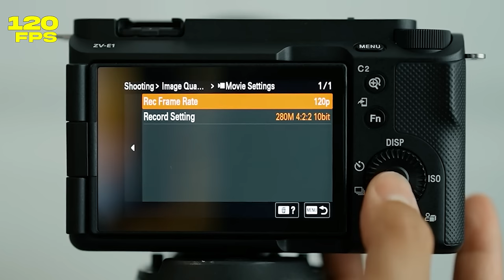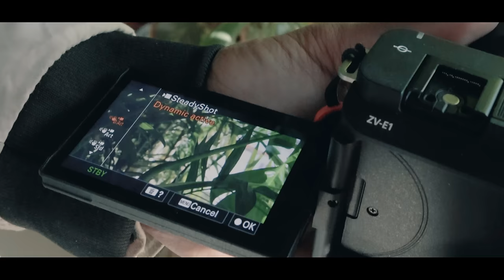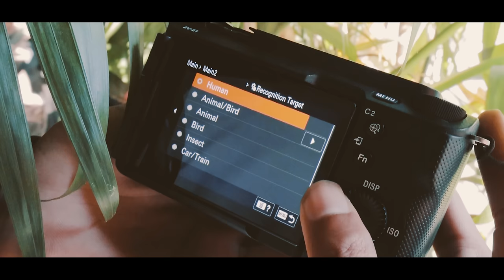Taking Max and Leo for SWIMMING Adventure l😍 Sony ZV-E1 | The Himalayan Husky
Hey pack,
This is a fun video.
God Bless.